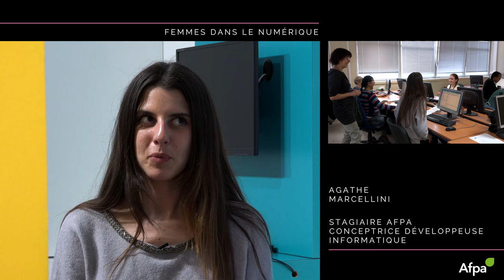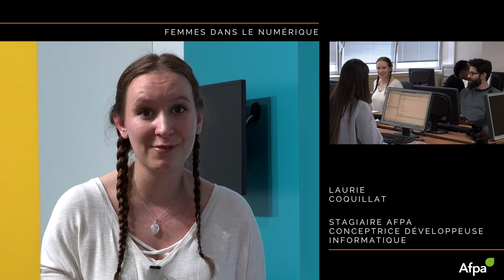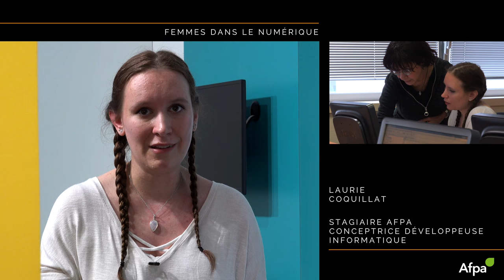Femmes dans le Numérique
🎬  Interview et Réalisation vidéo : Katia Assouline
Production Afpa